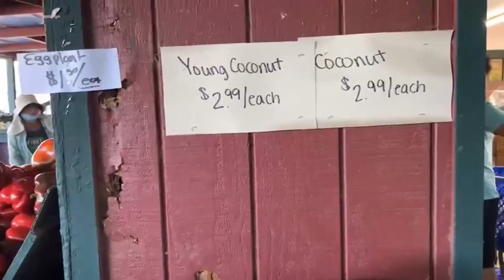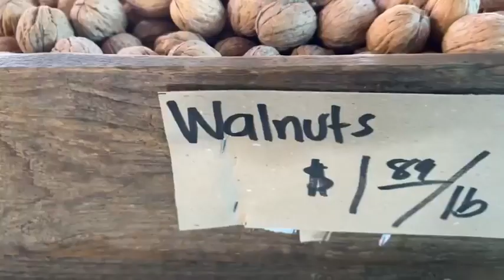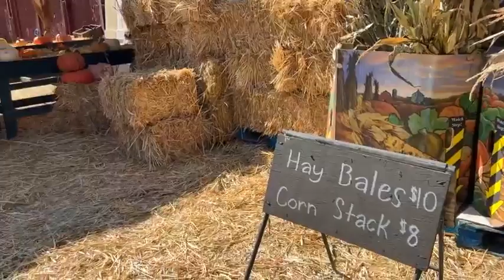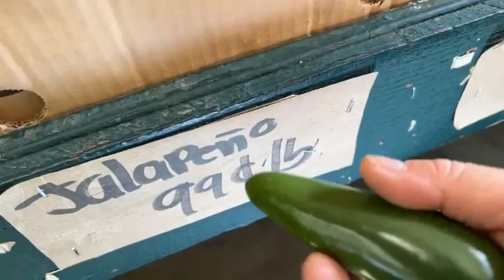Đi chợ Larry's Produce bán hoa quả tươi rối